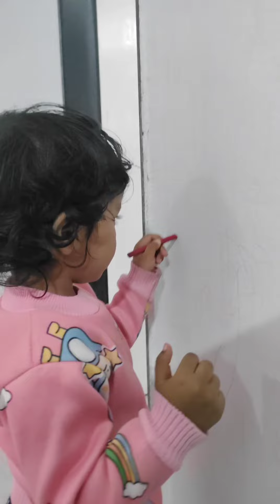Unleashing creativity | Where kids explore writing, even on the walls! | 18-01-2024